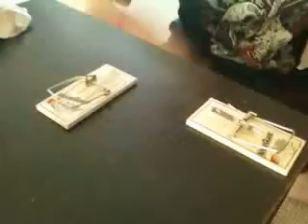Hand in Mouse Trap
I decided on my day off it would be fun to buy some mouse traps and snap my hand in them...it was not!!!